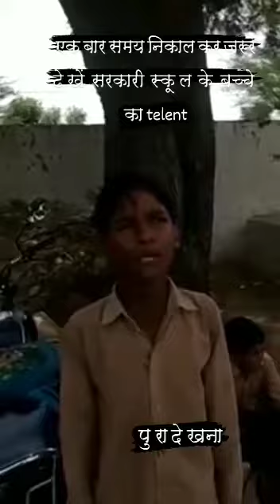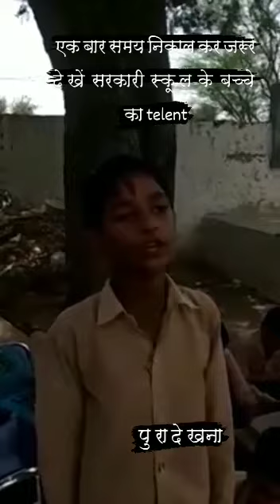यह है राजस्थान का टैलेंटसरकारी स्कूल के बच्चे ने बोली समय पर